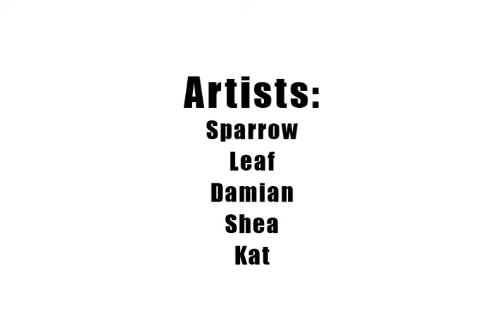The Mural - Williams, OR 2013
Good times in the southern Oregonian wilderness.